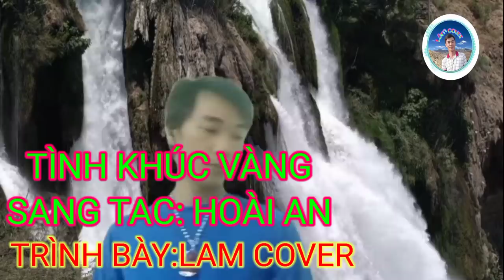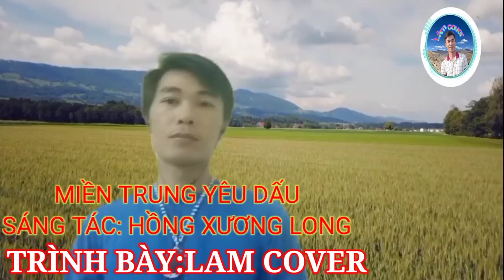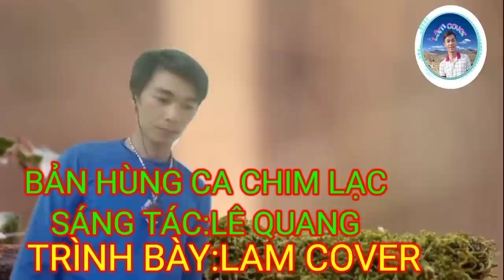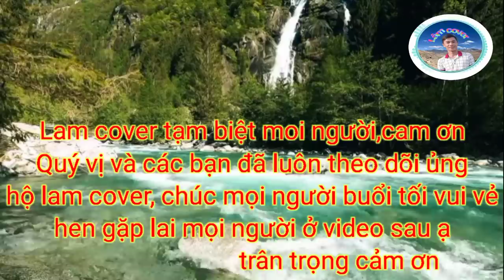TÌNH KHÚC VÀNG - LIÊN KHÚC NHẠC TRẺ 8X 9X LAM COVER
👉ca khúc
🌷 Tình khúc vàng đan trường
🌷Sáng tác: hoài an
👉 Miền Trung yêu dấu đan trường
🌹Sáng tác: hồng xương long
👉Bản hùng ca chim lạc
🌹Sáng tác:lê quang
🌷 Được cover lại bởi kênh lam cover
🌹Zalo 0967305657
🌷👉Kênh hứa hẹn sẽ tạo ra những video mới nhất,và hay nhất để gửi đến mọi người,mong cả nhà luôn theo dõi và ủng hộ lam cover
🌹 Đừng quên CLICK chuông 🔔 bên dưới để nhận video mới nhất của lam cover
Cảm ơn cả nhà luôn dành thời gian ghé thăm và ủng hộ lam cover suốt thời gian qua ạ
👉Bản quyền thuộc về lam cover